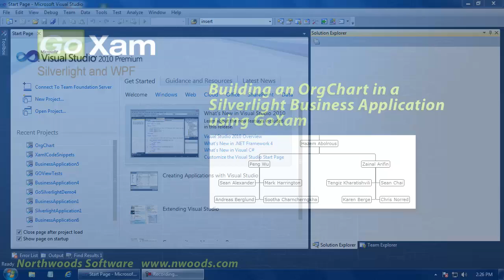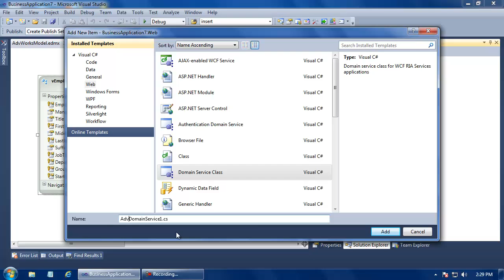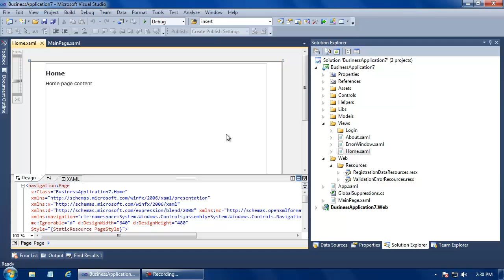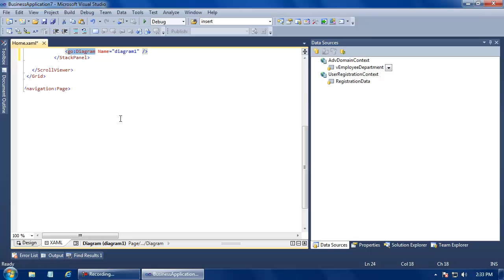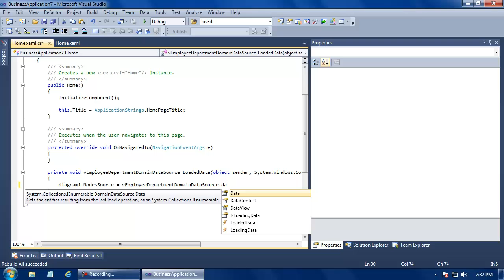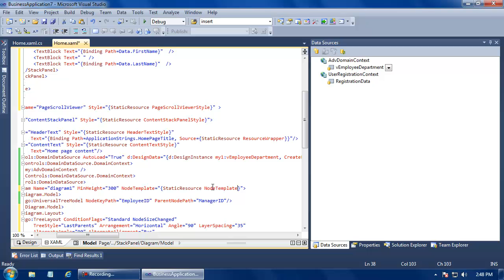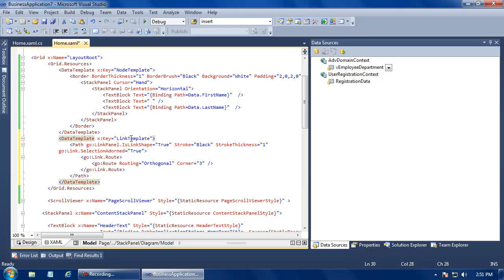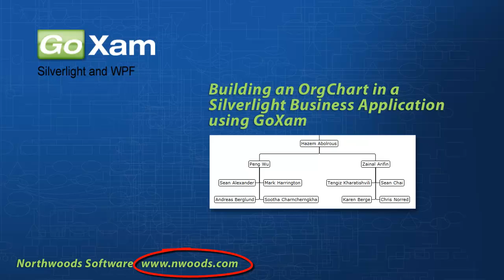Building an OrgChart in a Silverlight Business Application using GoXam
Video 1 - Build an orgchart in a Silverlight Business Application with RIA services and the GoXam control using Visual Studio 2010.